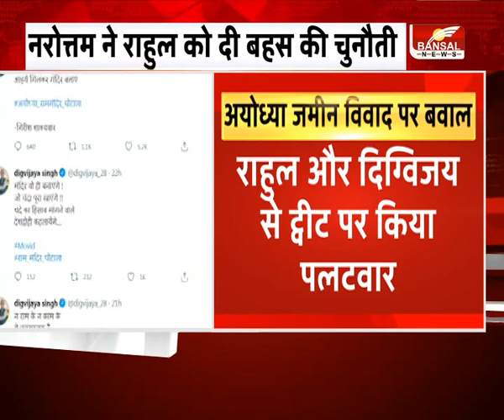MP NEWS। मुझसे राम के विषय में बहस करें राहुल गांधी - गृहमंत्री नरोत्तम मिश्रा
गृहमंत्री नरोत्तम मिश्रा ने राहुल गांधी के ट्वीट पर पलटवार किया है और उन्होंने राहुल गांधी और कमलनाथ को चुतौती भी दी है.गृहमंत्री ने कहा कि राहुल गांधी मुझसे राम के विषय में बहस करें...ये वही राहुल गांधी हैं जिन्होंने सुप्रीम कोर्ट में राम के अस्तित्व पर सवाल उठाए थे
Rahul Gandhi, Kamal Nath, Home Minister Narottam Mishra, Ram Mandir, Ram Janmabhoomi purchase ,राहुल गांधी, कमलनाथ , गृहमंत्री नरोत्तम मिश्रा , राम मंदिर, राम जन्मभूमि खरीद , BansalNews ,Bansal